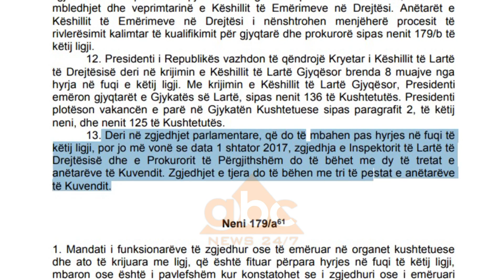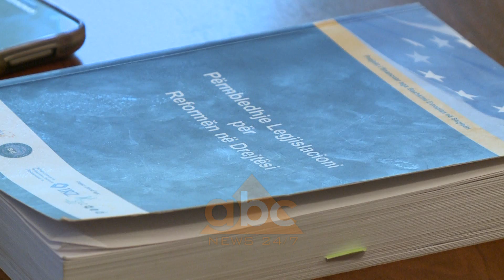Opozita mbledh firma per ndryshimin e Kushtetutes per Kryeprokurorin | ABC News Albania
Me amendamente ligjore por edhe Kushtetuese, kërkojnë sjelljen e ligjshmërisë në veprimtarinë e Parlamentit. Për këtë arsye kanë ri-shkruar dy nene të ligjit “për organizimin dhe funksionimin e prokurorisë” si dhe nenin 179 të Kushtetutës. Kjo e fundit, pikërisht pika 13 e nenit të dispozitës kalimtare kushtetuese, parashikonte zgjedhjen e prokurorit të përkohshëm me 3/5 e votave pas zgjedhjeve parlamentare të qershorit. Ishte ky nen edhe pika kryesore e bazës ligjore të shkeluar nga mazhoranca, e cila zgjodhi Arta Markun vetëm me 69 vota.

Amendamentet e demorkatëve, të cilët kërkojnë pikërisht ndryshimin e neneve të cilat i atribuojnë Gjykatës Kushtetuese përpilimin e një liste me kandidatë, pesë më të vlerësuarit e së cilës kalojnë me përparësi procesin e Vettingut. Krahasuar me procedurën e ndjekur nga mazhoranca në zgjedhjen e prokurores së përkohshme Arta Marku, këto ndryshime ligjore e kushtetuese do të rifillonin procesin nga e para, me dallimin se të drejtën e përpilimit të listës me kandidatë e ka një institucion i drejtësisë, Gjykata Kushtetuese, përkundër atij ligjvënës, si ishte rasti i prokurores së përkohshme të votuar nga lista e përgatitur nga Kuvendi i Shqipërisë.

Lista e Gjykatës Kushtetuese votohet në Parlament me 3/5-tat e votave sipas këtyre amendamenteve. Demokratët kanë parashikuar edhe një mekanizëm zhbllokues për rastet kur Kuvendi nuk arrin shumicën e 3/5-tave, duke i lënë atij 10 ditë kohë për zgjedhjen e Prokurorit të Përgjithshëm. Në përfundim të këtij afati, nëse Kuvendi nuk arrin të zgjedhë një emër, i pari në listë zgjidhet automatikisht në postin e Prokurorit të Përgjithshëm me mandat të përkohshëm.

Gjithashtu në amendamentet e përgatitur nga Partia Demorkatike, prokurorit të përkohshëm aktual i mbaron mandati me hyrjen në fuqi të amendamenteve dhe deri në caktimin e prokurorit të përkohshëm, organi i prokurorisë drejtohet nga Këshilli i Prokurorisë.

Informacioni u bë publik pas mbledhjes së deputetëve demokrat të parlamentit në selinë blu. Vetëm pak orë përpara nisjes së seancës plenare e cila çel sesionin e dytë parlamentar të kësaj legjislature, demokratët nisën mbledhjen e firmave të partive të tjera opozitare për depozitimin e kërkesës në Kuvend./abcnews.al